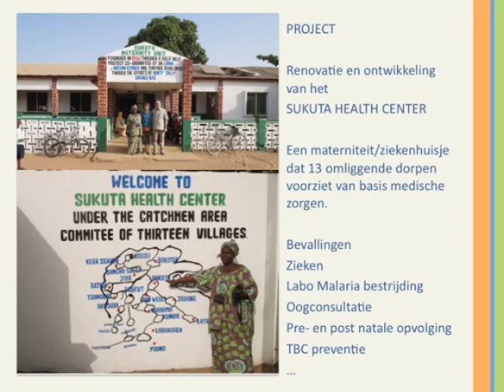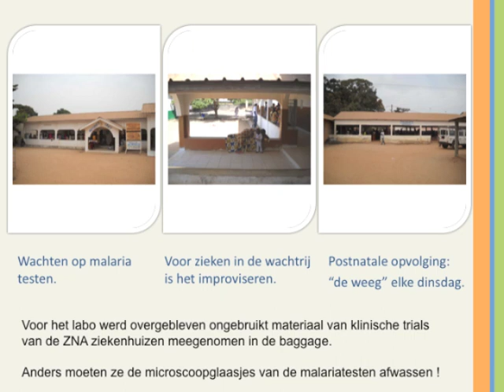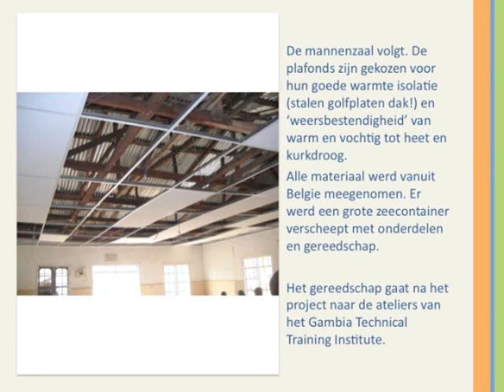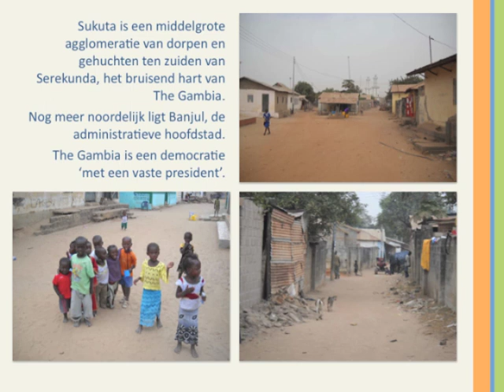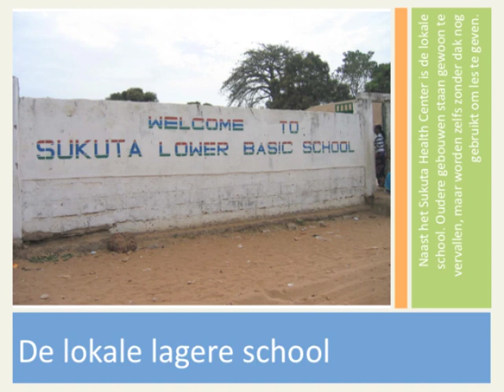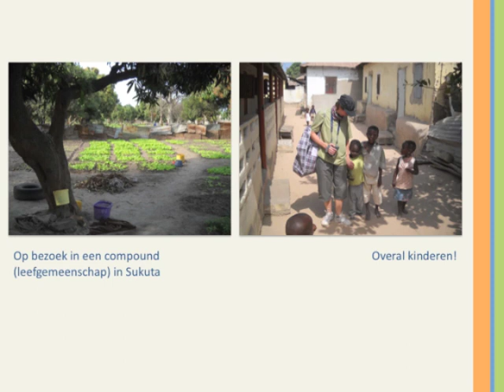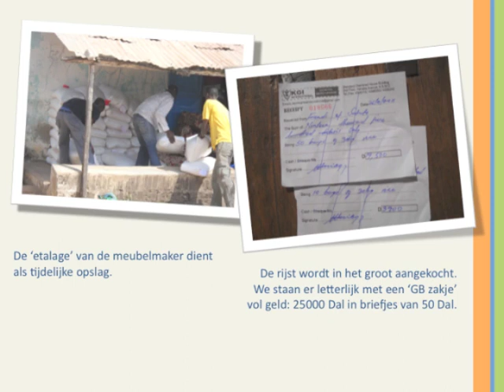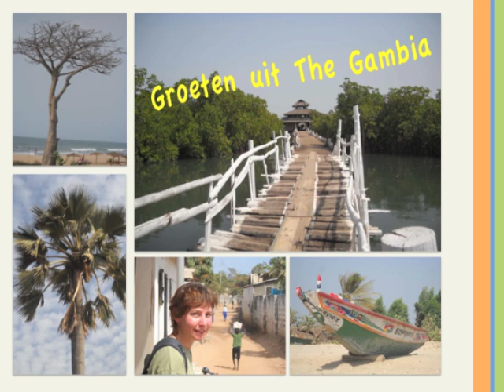Sukuta health center 2011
report of the 2011 project of Steen vzw